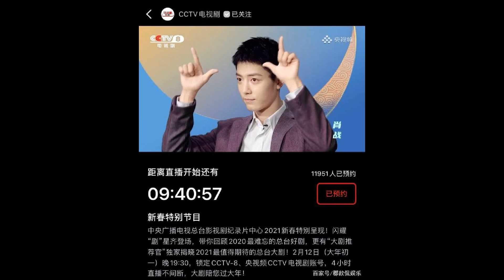《余生》官方暗戳戳撒糖，肖战杨紫隔空互动，肖战解锁央视新身份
虽然没有在央视春晚的除夕夜舞台上看到他，但是在大年初一有三大平台，官宣肖战加盟带来不一样的精彩也是值得期待的。 因为在大年初一的时候，官博不仅发博艾特肖战和杨紫两个人，杨紫也是转发了剪纸相关…